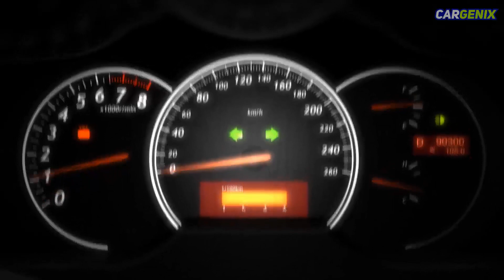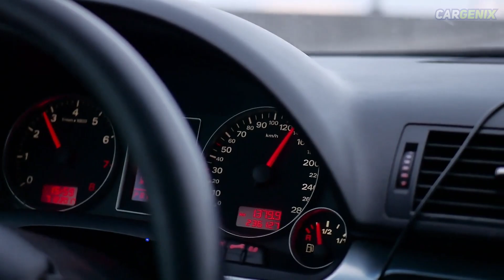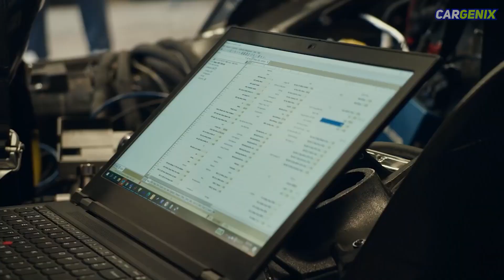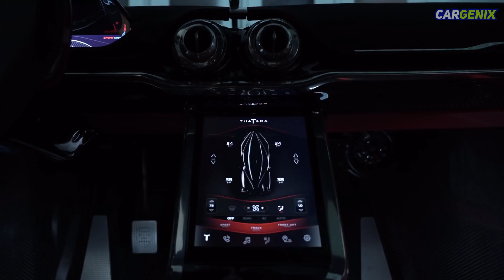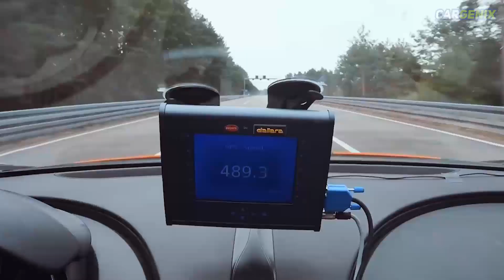Top 10 Fastest Cars in the World 2022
Here is the list of Top 10 Fastest Cars in the World 2022, impressive limited production vehicles equipped with engines of more than 1000 horsepower that have been designed to reach speeds of more than 450 kilometers per hour and break world records these are the 10 fastest cars in the world 2022.

The speed of a vehicle can be determined in a variety of ways. Acceleration is vital; considering that we can drive at 60 mph on most highways, being able to quickly accelerate from 0 to 60 mph is likely the most realistic performance criterion.

CarGenix, Our Main Objective is to bring you different kinds of information and news about cars and the automotive industry.

Video Chapters:
(0:00) Intro
(1:12) 10 - Aston Martin Valkyrie
(1:51) 9 - Mclaren Speedtail
(2:31) 8 - Bugatti Veyron Super Sport
(3:13) 7 - Czinger 21C
(3:55) 6 - Koenigsegg Agera
(4:36) 5 - SSC Tautara
(5:13) 4 - Koenigsegg Jesko
(5:53) 3 - Hennessey Venom F5
(6:32) 2 - Bugatti ChironSuper Sport 300+
(7:11) 1 - Bugatti Bolide